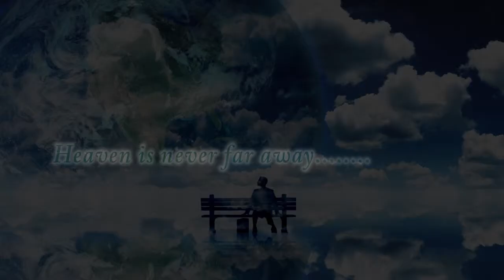Manny Deede Memorial Video, Go Fund Me Diabetes Fund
The purpose of this fundraiser is to raise money for the cremation costs and hopefully the memorial costs as well. Our father did not have any money in retirement or social security. We are torn because our father is unable to rest in peace. He is currently still in the mortuary awaiting for his cremation. No family should have to suffer from the heartache of being unable to lay their loved one to rest. Our goal is $2000 but anything will help. We are reaching out to the world to open their hearts. He left behind 3 children, 6 grand-children,a brother and sister. He battled Diabetes since he was 7 years old and on January 10,2015 he slipped into a diabetic coma and lost his battle to this horrible disease. Any extra funds that are raised we are donating to a Diabetes Foundation. Please donate and help us lay our father to rest.